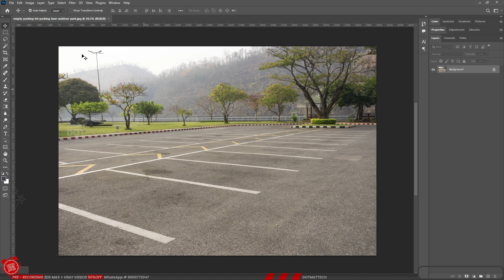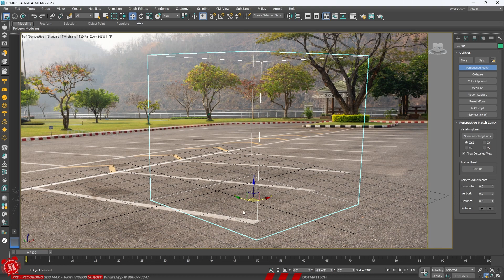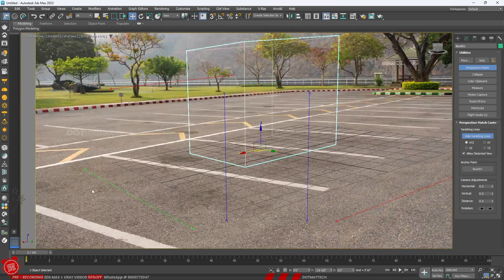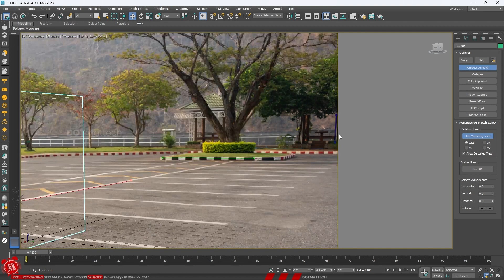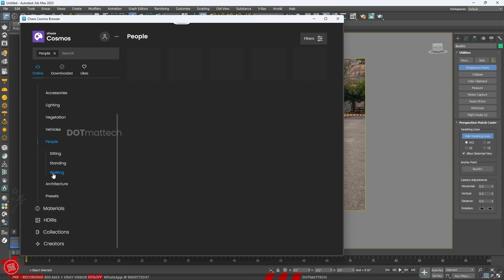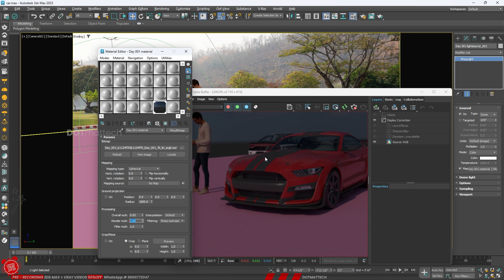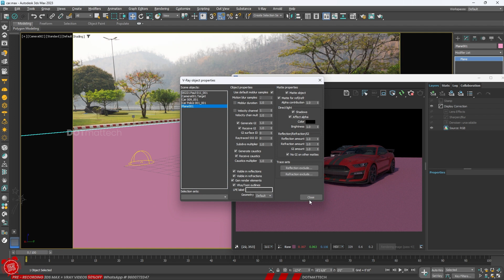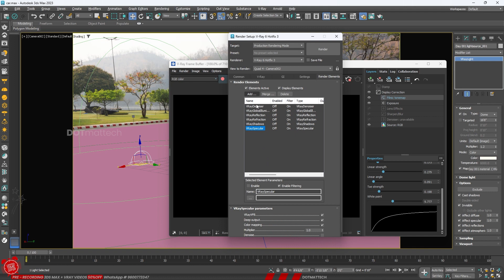Image to 3D Assets Perspective Match for 3ds Max Tutorial Tamil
Perspective Match